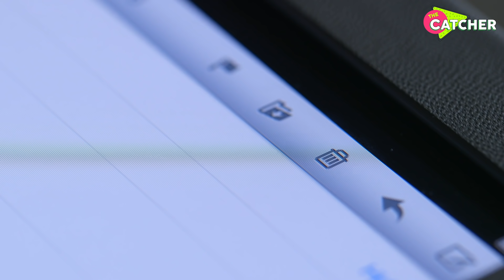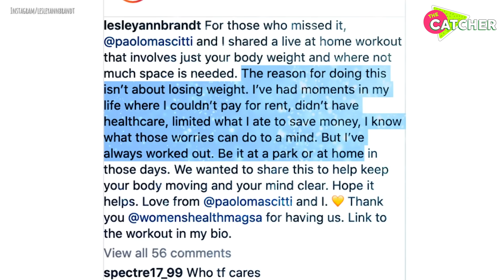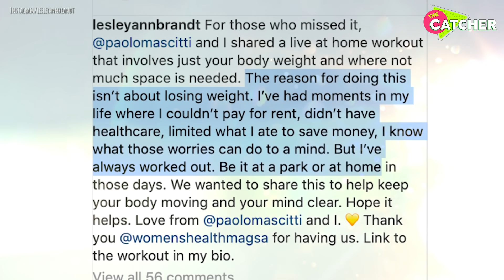Lucifer Season 5: Cast’s Secret Lives Revealed | The Catcher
Lucifer Netflix series is soon to drop season 5! Seems like the perfect timing to dive deep into the best of Lucifer cast and what they are  actually doing in their free time! I don’t think you are ready to see the hidden lifestyle of Tom Ellis! If you are tired of Lucifer and Chloe edits, go switch to Lesley-Ann Brandt work out routine videos! I bet you would not be able to keep up with her even for a minute! The actress has incredible stamina and strength - no wonder she performs most of her students without doubles! If you questioned who is behind all fantastic tricks Mazikeen does - you know now for sure! Keep watching for more Lucifer details and Lucifer humor edits.Lucifer funny moments edits all show Tom Ellis singing but nobody talks about Lauren German (Chloe Decker) drawings! Netflix original series cast will impress you with its supernatural talents that were definitely not scripted in the original DC comics.Did you know the actress is a very talented photographer and a painter! Maybe we will see some of her works in Lucifer season 5..There is another shocker coming along the way: Kevin Alejandro is a producer and a director who cast Lesley-Ann for the main role in his latest movie!